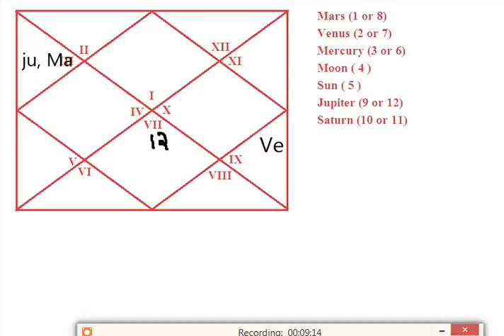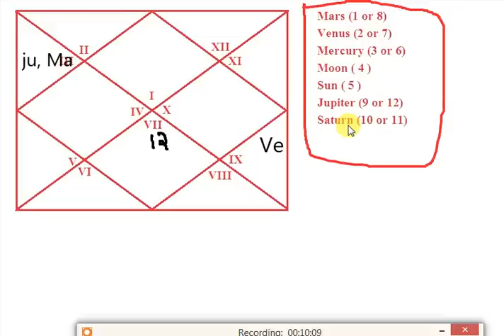Two Marriages Yog in Kundli - कुंडली में दो शादियों का योग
Two marriages yog, divorce yog, कुंडली में दो शादियों का योग